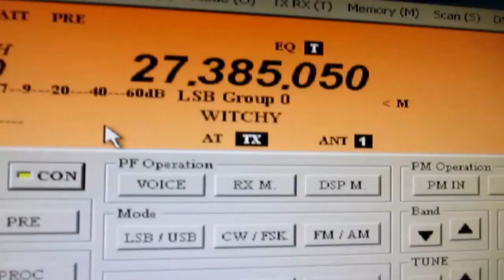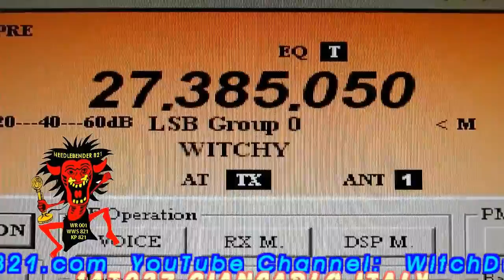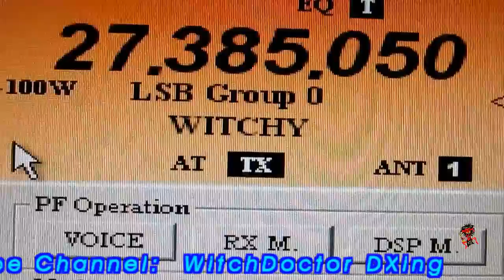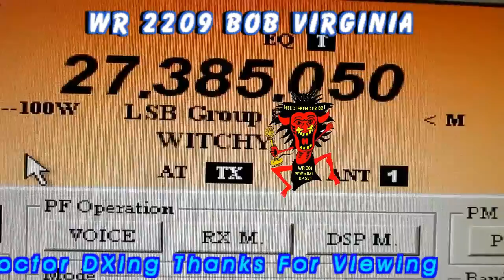1AT027 GIANCARLO AND WR2209 BOB VIRGINIA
My three way contact with Italy, Virginia and the island of Trinidad.